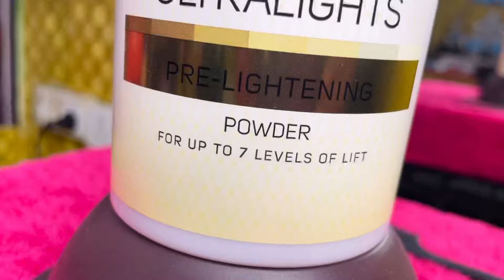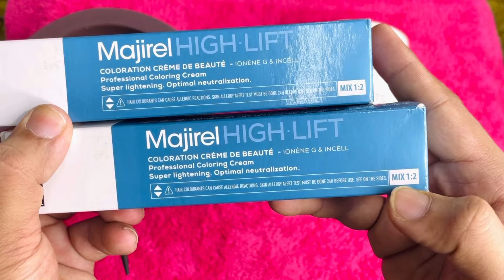Loreal 900s hair colour कैसे करे / Majirel highlift full practical / ultra light blond prilightning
👇 Hair Growth Oil 👇

Indulekha Neemraj Anti Dandruff Hair Oil  👇

Indulekha Bhringa Hair Oil 👇

Seven Skies Onion Hair Growth Oil 👇

Kesh King Ayurvedic Anti Hairfall Hair Oil 👇

Patanjali Kesh Kanti Oil 👇

Himalaya Herbals Anti Dandruff Hair Oil 👇

👇Shampoo and conditioner👇

WOW Anti Dandruff No Parabens & Sulphate Shampoo 👇

Beardo Hair Fall Control Shampoo for Men 👇

WOW Skin Science Red Onion Black Seed Oil Shampoo & Conditioner 👇

TRESemme Keratin Smooth Shampoo 👇

L'Oreal Professionnel XTenso Care Pro-Keratin + Incell Hair Straightening 👇

L'Oreal Professionnel X-Tenso Care Straight Masque 👇

👇 Hair Serum 👇

UrbanGabru Hair Serum for Men & Women - Heat Protectant👇

Streax Pro Hair Serum Vita Gloss👇

Beardo Hair Serum With Argan Oil👇

👇 Hair wax 👇

Beardo Strong Hold Hair Wax👇

Ustraa by Happily Unmarried Hair Wax👇

UrbanGabru Hair Wax : Zero to Infinity- Strong Hold | Volume | Hair Style 👇

👇 Face wash 👇

NIVEA Men Face Wash, All-In-One, 10x Vitamin C👇

Garnier Men Oil Clear Clay D-Tox Deep Cleansing Icy Face Wash👇

Himalaya MEN Intense Oil Clear Lemon Face Wash👇

👇 After Shave Lotion 👇

Nivea Men Deep Impact Comfort After Shave Lotion👇

Old Spice After Shave Lotion Atomiser👇

Denim After Shave👇

  👇 RAZOR HAIR SALON 👇

Pearl Shaving Double Edge Safety Razor👇

Ekan Razor Stainless Steel Straight Edge Folding Beard Shaving Razor 👇

Professional Barber Straight Edge Razor Safety 👇

👇 Hair cutting Scissors 👇

Fllik Hair Cutting Scissors Professional 👇

Wahl ITALIAN Series Apprentice 5.5” Hair Cutting Scissors👇

👇 Hair Cutting Trimmer 👇

Wahl India Professional Magic Clip Clipper 👇

Wahl 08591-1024 Wahl Designer Cordless & Corded Clipper👇

Wahl 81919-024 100 Year Anniversary Clipper (Silver)👇

Wahl 5-Star Series Professional Detailer 5-inches 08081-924 👇

Andis Cordless Envy Li Nation Adjustable Blade Clipper 73045👇

Andis Uspro Fade Coded Barber Pole Hair Clipper👇

Andis Professional T-Outliner Beard/Hair Trimmer with T-Blade Gray Model👇

Andis D-8 Slimline Pro Cordless Grooming Trimmer Kit For Men👇

Andis Pro Foil Lithium Shaver👇

👇 Hair Dryer 👇

Wahl 5439-024 Super Dry Professional Styling Hair Dryer👇

CHAOBA 2000 Watts Professional Hair Dryer👇

CARRERA 531 Professional Hair Dryers for Men & Women | Hairdryers👇

👇 Hair Straightner 👇

by IKONIC👇